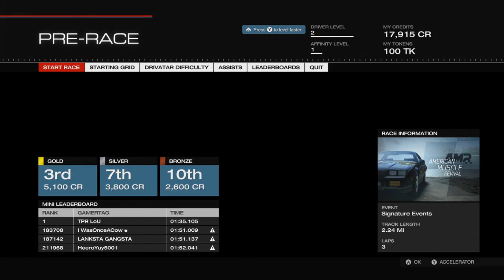Let's Play Forza 5 - EP03 - Bowling!